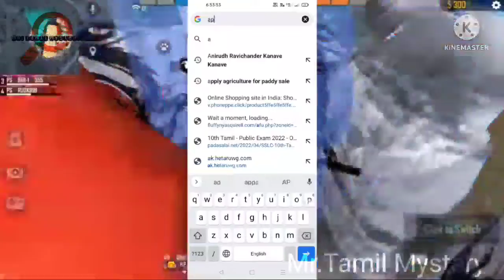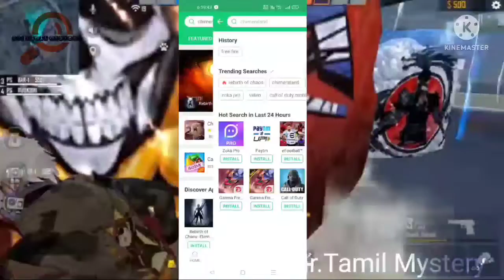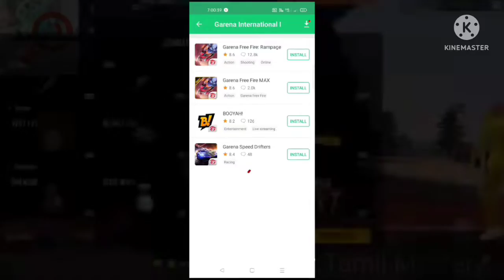Free fire download in 1,2,3G mobile easy way trick.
easy way